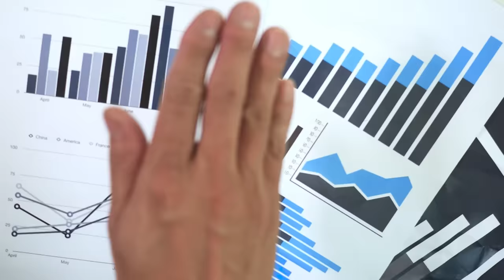Everything Everything - Big Climb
Big Climb is from Everything Everything's new album 'RE-ANIMATOR' out now.

Director: Everything Everything

DOP: Dave Tree

Editor: Jonathan Higgs

Producer: Michael Spearman

Grade: Cheat

Big Climb lyrics:

Big climb, big fall
I saw my picture in the crystal ball
The pink piggies with their hands on their ears
Skeleton boy with the skeleton girl souvenir
Uh, this is the prophecy
Tenth daughter of a beast-heart mother
You know that
All our lives in your hands now
Ice flows quicken
Drip-feed dripping in your eye socket under the
Hoax moon
I don’t mean to get weird now
But I know what we are
Just one thing...
NOT AFRAID THAT IT’LL KILL US
YEAH
WE ARE AFRAID THAT IT WON’T!
Led to another...
YEAH
I saw us dying in the crystal ball
Was a
The gas crawling like the ghost of the sea
You can be a drone, or the god-killer-bee that I love
Tenth son of a beast-heart father
The choice is:
To be a slave to the big time
Champagne cork in your windpipe
And weigh a whole tonne,

Or be the curved glass in a desert full of sun
Are you burning?
We can burn it together
First we have to play god
Just one thing...
YEAH
Led to another...
YEAH
Yeah you seem to get it
(Dancing on the ocean floor)
There’s a light on the horizon
And the birds started singing
It’s an infinite morning
We are one thing...
YEAH
Led to another...